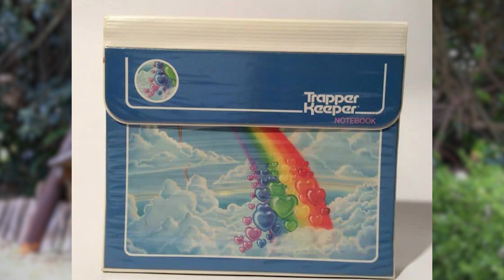Rare Photos From The 1980s Capture Surprises Beyond Imagination!